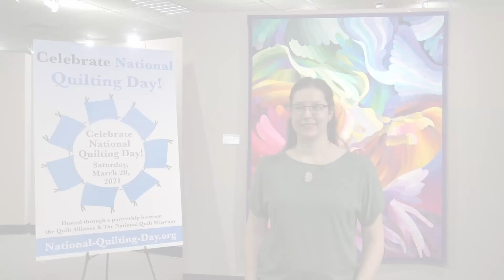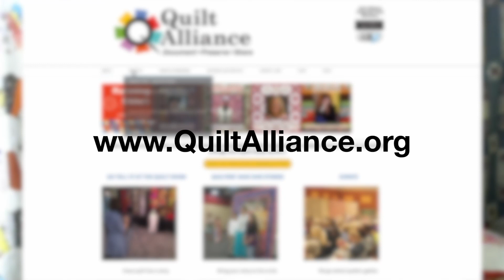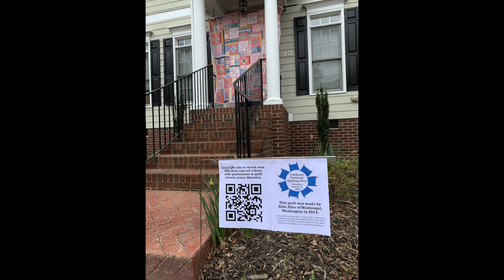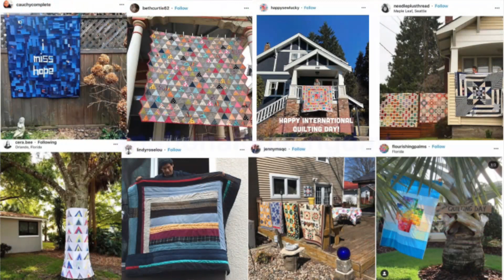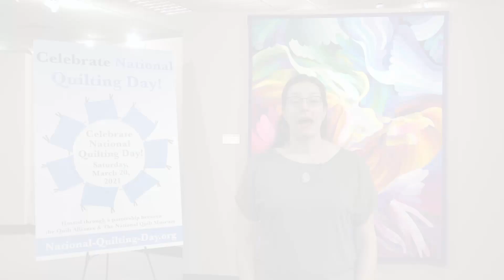National Quilting Day 2021 message from The National Quilt Museum and the Quilt Alliance